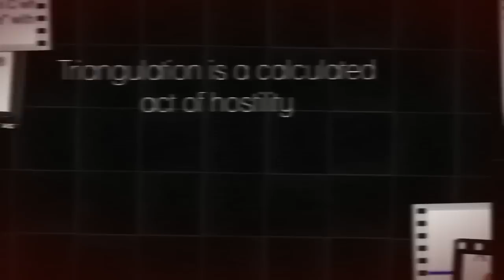Triangulation by Request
Triangulation is yet another form of abuse inflicted by narcissists. It is the introduction of a third entity with no purpose other then to inflict harm on you.